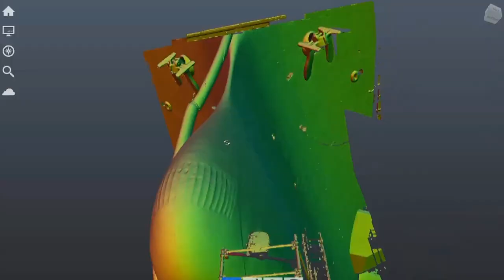Why US Navy Shipbuilding is in Crisis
Can The US Navy Build Enough Ships to Counter China?
How the US Navy procures new ships and how America has only two shipyards capable of building surface combatants, destroyers, frigates, submarines and aircraft carriers it would use in any future conflict.  Can the US Navy build ships fast enough before the China Type 004 carriers launch in numbers? Inside the Newport News Shipyard in Virginia and the Bath Ironworks in Maine. The Zumwalt fiasco. The USS Ford Electromagnetic Aircraft Launch System EMALS, Navy Sea Trials, high-speed turns on an aircraft carrier. CVN-78, USS Zumwalt and the future of naval warfare. New and latest for 2025.

USS Nimitz extended deployment, USS Ford Class delay, USS John F Kennedy delay. Latest update.

Images: US Navy, US Department of Defense, DVIDS, Huntington Ingalls Industries Public Affairs.

Inspiration:
Sub Brief
Drachinifel
Ward Carroll
What's Going on with Shipping
Sal Mercogliano
Naval History
Ship History
World of Warships
Type 004 aircraft carrier china